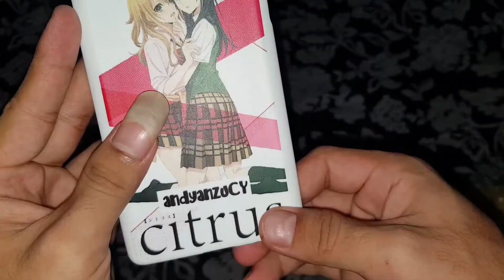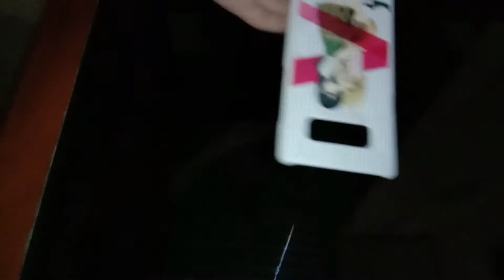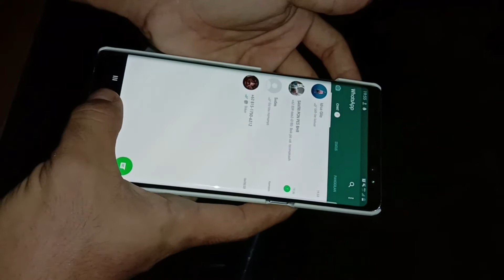HARDCASE dari shopee. Case ANIME CITRUS yuzu&mei SAMSUNG NOTE 8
Udh ituh aja, sampai jumpa di lain waktu, sehat selalu, bay bay.